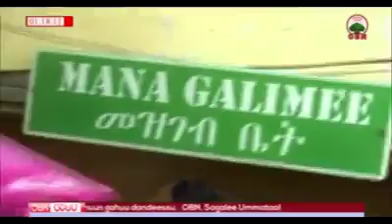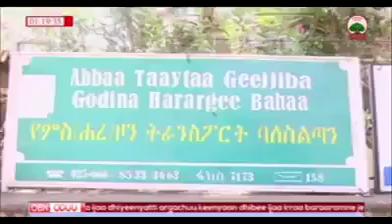OBN oduu Abbootii qabeenyaa Jan/30/2018